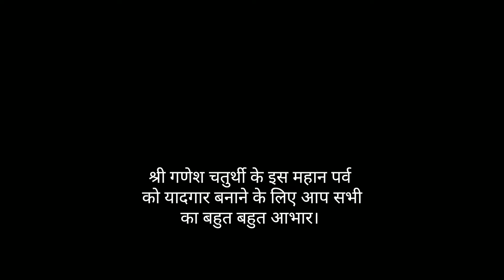Ganesh Chaturthi Celebration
Local residents of Springfield Faridabad Celebrating Ganesh Chaturthi on full Swing